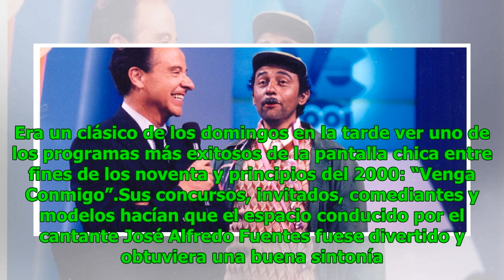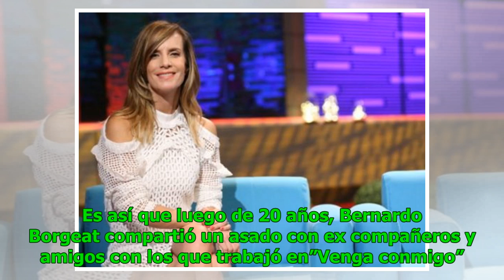Mira cómo lucen actualmente los modelos del recordado programa “Venga Conmigo”